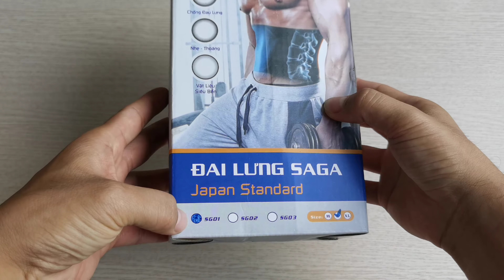Đai lưng cao cấp Nhật Bản SAGA ベルト SG01 - Cố định lưng, cố định cột sống, trị thoát vị đĩa đệm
Đai lưng cao cấp Nhật Bản SAGA ベルト- SG01 là loại cao cấp nhất, phù hợp cho tất cả mọi người đặc biệt là những người bị đau lưng nhiều và những người bị thoát vị đĩa đệm
- Có 8 lò xo (mỗi bên 4 lò xo) và 1 thanh thép cứng ở giữa
- Đủ kích thước: M, L, XL
- Chất liệu siêu bền, rất nhẹ, êm, thoáng khí​
- Kiểu dáng rất đep, cứng cáp, co dãn thoải mái
- Bảo hành 18 tháng 1 đổi 1 nếu sản phẩm bị lỗi do nhà sản xuất
CÔNG DỤNG CỦA ĐAI LƯNG NHẬT BẢN SAGA SG01
- Giúp cố định cột sống lưng, định hình cột sống
- Giảm đau nhức cột sống lưng hiệu quả rõ rệt
- Hỗ trợ điều trị cực tốt đối với người bị thoát vị đĩa đệm, thanh thép dẻo ở - giữa có đường cong vào giúp cố định đốt sống L4, L5. Giảm đau nhức rất hiệu quả
- Giúp cố định lưng đối với người thường xuyên bị đau lưng do thoái hóa
- Cố định cột sống thắt lưng, giảm nguy cơ bị chấn thương khi tập gym hoặc chơi thể thao
- Giá thị trường: 950,000đ
- Tặng thêm 4 gói thuốc khớp trị giá 392,000đ
CÔNG TY TNHH ĐÔNG Y HÀ THỐNG PHONG
*Tại Việt Nam: 31B Ngõ 44/64 Trần Thái Tông, Cầu Giấy, Hà Nội
*Tại Mỹ: 5131 Auburn Dr, San Diego, California
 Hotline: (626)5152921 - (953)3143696